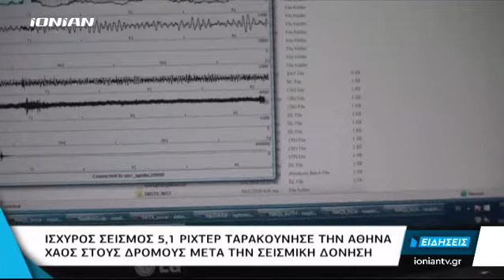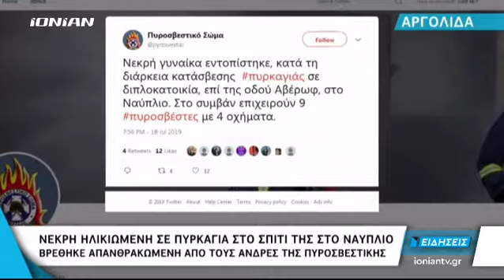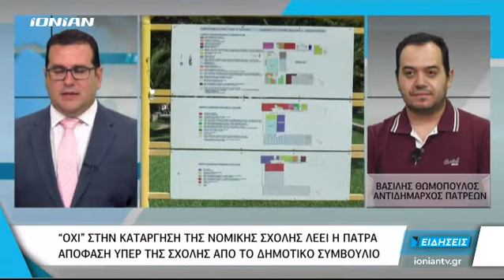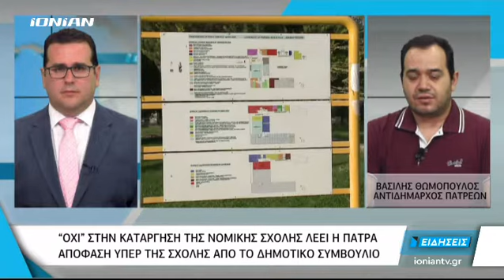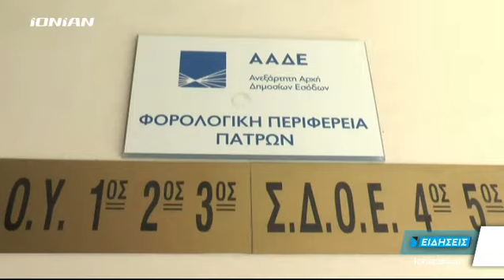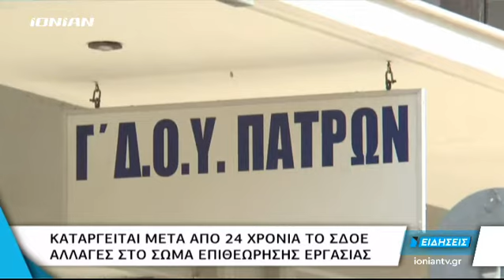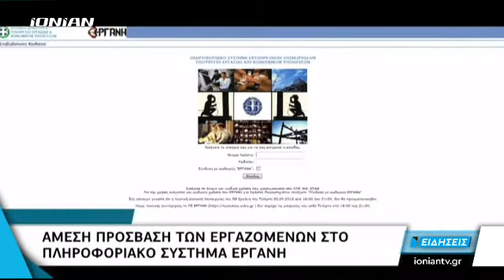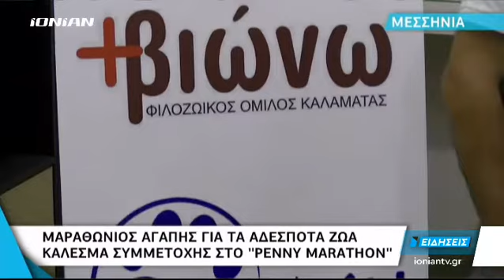Δελτίο Ειδήσεων | 19.07.2019